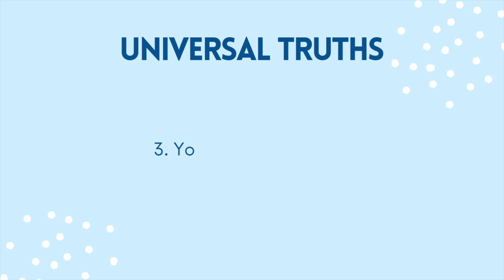Avoiding Parent Shame & Embracing Support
Are you experiencing the pain of parent shame?
In this video, OT Andrew Klein explains how to avoid shame triggers and provides 3 universal truths to keep in mind when you are trying to support your child.